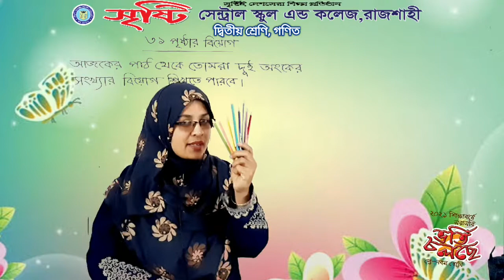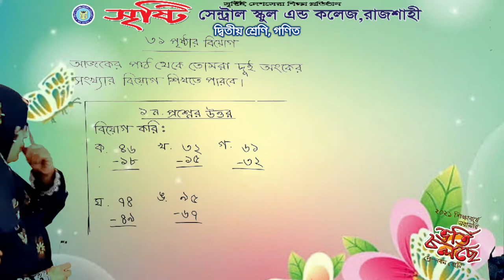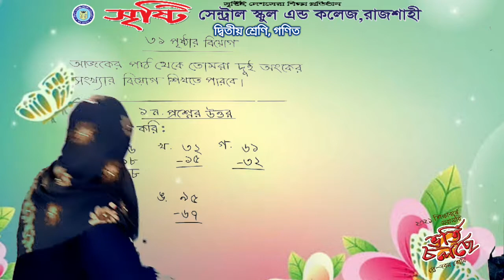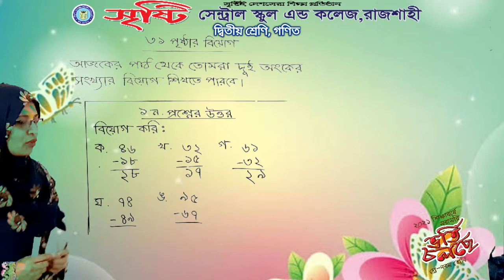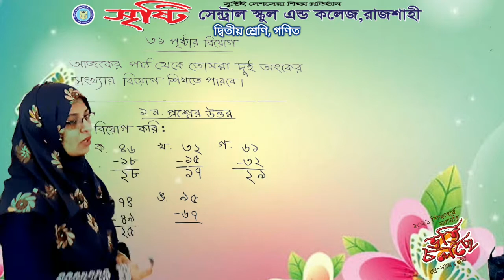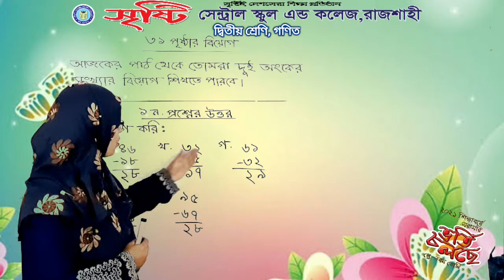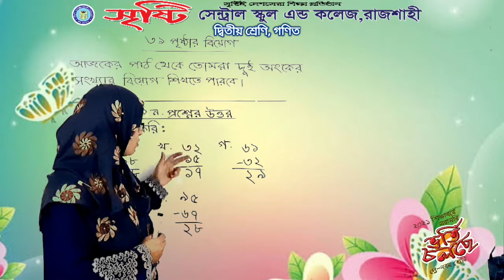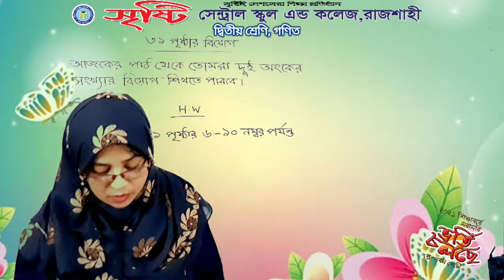দ্বিতীয় শ্রেণি, গণিত